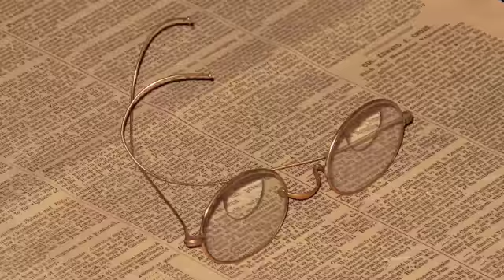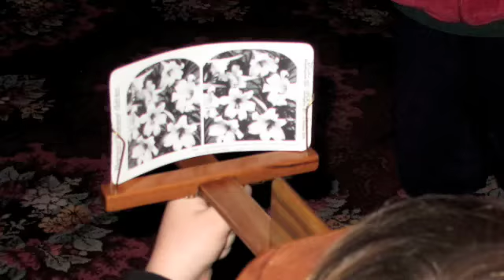Fallon House 2009.m4v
Slideshow of pictures taken at Fallon House. This is mostly Mr. Hayes' group "A".